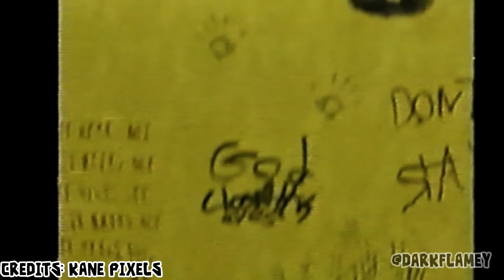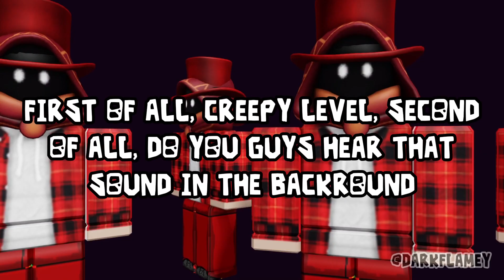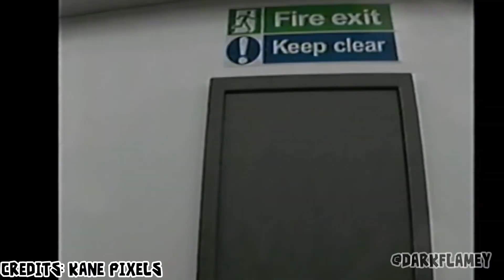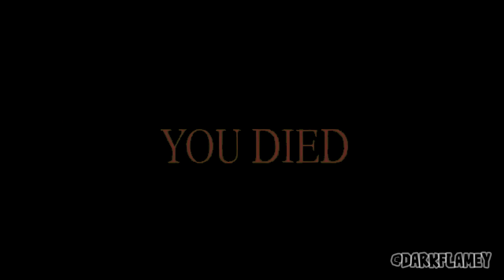Reacting To The Backrooms Found Footage (Made By Kane Pixels)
In today's video, we are gonna react to the backrooms found footage, and oh man it was insane, stick around to the end, to see what happens!

Cya Yall!!